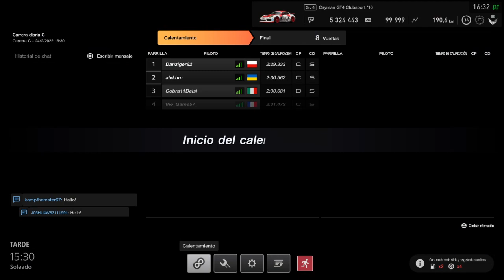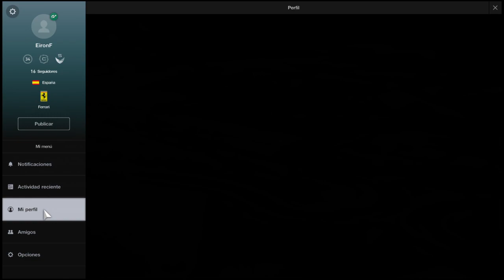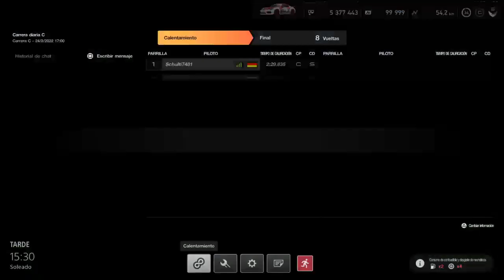Gt SPORT CARRERA DIARIA C KYOTO